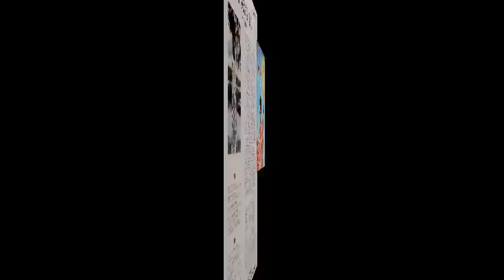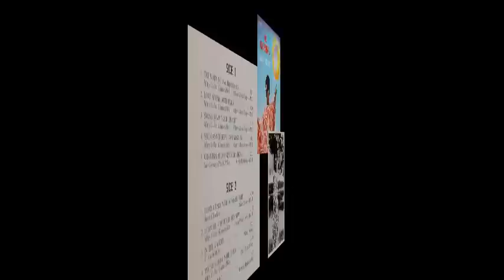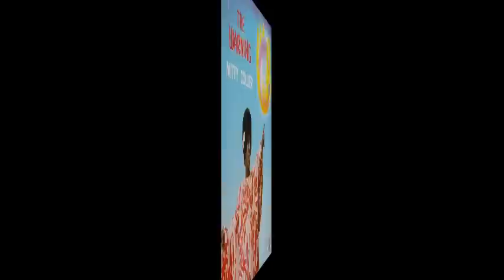Mitty Collier: I Had A Talk With God Last Night / III A.M. 1972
In 1972, former Soul singer Mitty Collier saw the first gospel-album of her career released. This is one of my all-time favorite gospel LPs, and Rev. Collier's performance is outstanding.

Her turning to gospel in 1972 was caused by a very personal experience. In October 1971, Mitty's voice started to fail and she faced the danger of losing it completely. The sleeve notes by Evelyn Spotser tell us what happened then: »During this time prayer and faith in the Lord were the keys to the return of this fine, glorious voice that you will now hear. Although she attended a physician, it is quite clear to her that it was the Lord who gave her back the power to sing again.« This experience and Mitty's recovery led to her conversion as a reborn Christian, and ultimately to her first gospel-LP. The majority of songs on this album were written by Mrs Collier together with arrangeur und pianist Charles Pike. The album was recorded in 1972 at the Universal Studio in Chicago.